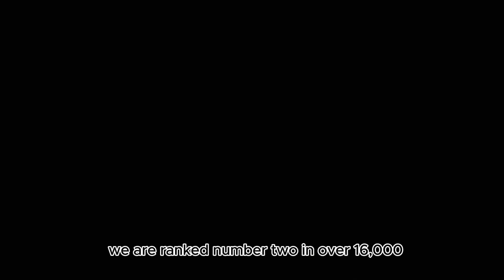Jaguar XF S